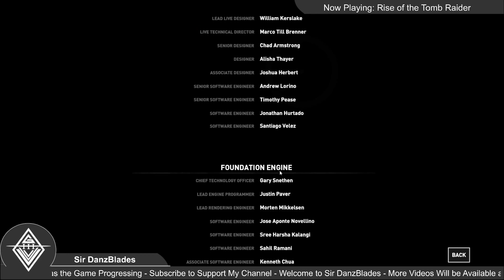Lara Croft Adventures Continues! - Rise of the Tomb Raider Part 18(Final) - The Divine Source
here we are! moving on the 2nd sequel of tomb raider trilogy, rise of the tomb raider. last time i play this is not yet completed, but now i will try to play this to the end of main story.

[Timeline]
00:00 - intro
02:03 - to the chamber(2)
12:18 - versus konstantin
16:15 - killing konstantin
17:00 - chamber of souls
28:00 - (optional) letting konstantin dying
32:24 - explore
40:56 - optional tomb challenge 'the pit of judgement'